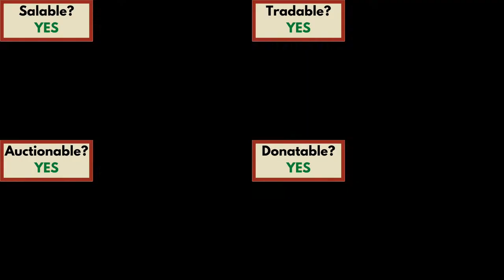Pigman Sword Guide (Hypixel SkyBlock)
Showcase of the Pigman Sword's properties and how to obtain it.